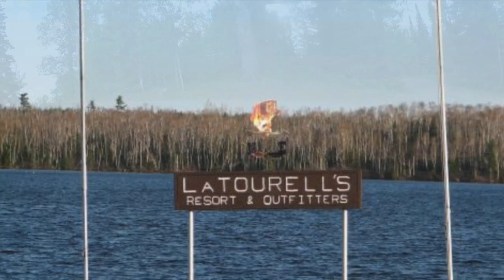Quetico Spring 2019 Solo Expedition: Part 10--The Final Leg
This video documents the final day of travel from the beach campsite on Agnes to Prairie Portage and highlights the importance of the many talented and reliable folks that make these trips possible.